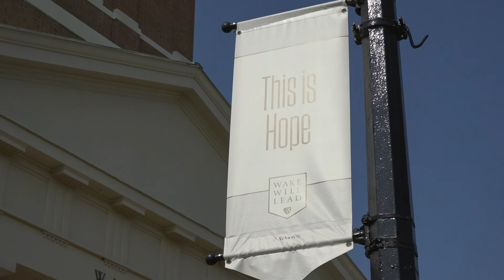The Now Normal